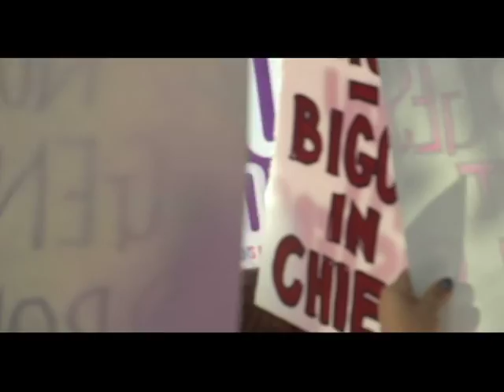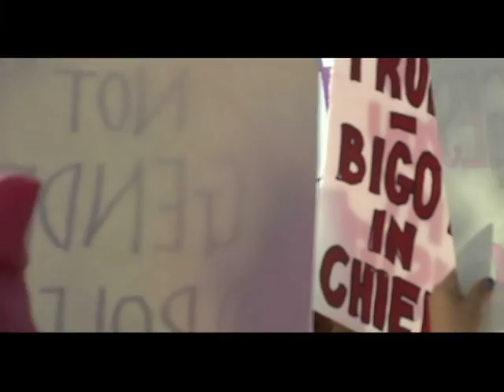MOTHERS OF THE SUN. Women's March on Austin. 1/21/2017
The day after Trump's inauguration millions of people marched for women's rights all over the world. This is my footage from the march in Austin, Texas.
Song: 'Mothers of the Sun' by Black Mountain